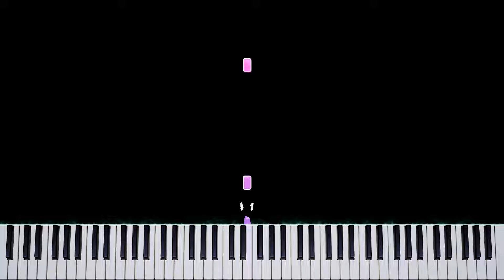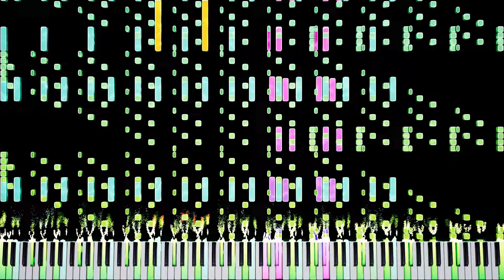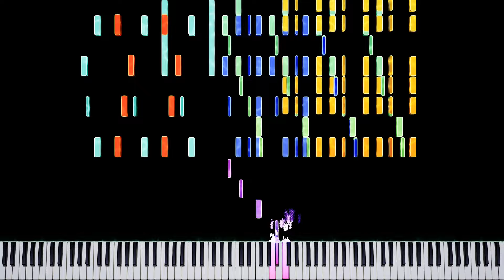Rush E But Its 128 Keys on Piano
Rendered by Embers